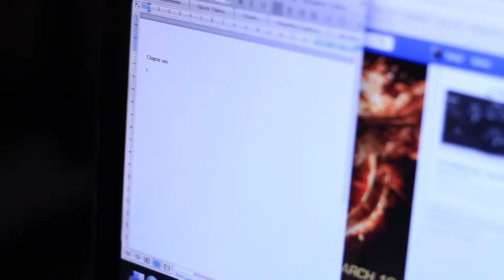The Writers Block - 2015 Trailer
Writer cant write